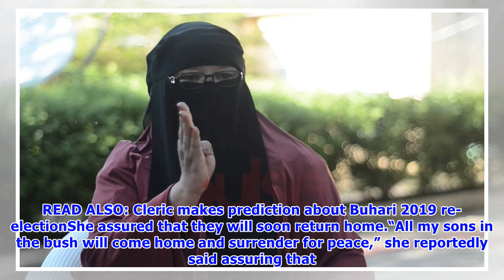Boko Haram members will leave the forests and surrender - Hajiya Aisha Wakil reveals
Popularly referred to as Mama Boko Haram, a human rights lawyer and mediator, Hajiya Aisha Wakil revealed on Saturday, May 5, that insurgents that have terrorized parts of Nigeria will someday surrender their arms and return home. Daily Sun reports that Wakil spoke at a fund raising for her NGO in Maiduguri, the capital of Borno state, saying the insurgents were willing to give up their arms. READ ALSO: Cleric makes prediction about Buhari 2019 re-electionShe assured that they will soon return h...